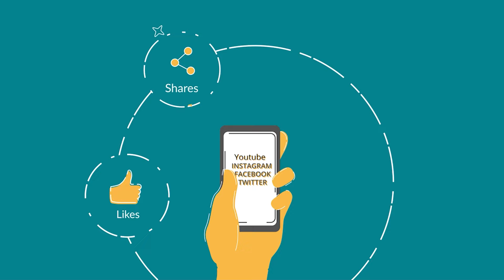CUET UG Exam Results LIVE Reaction! (Economics and Hindi)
Candidates can now check the student reactions for CUET 2024 Economics and Hindi held on May 16, 2024. Candidates can assess the difficulty level of CUET 2024 in CUET subjects- Economics and Hindi, along with gaining insights into the maximum topics covered in each subject.